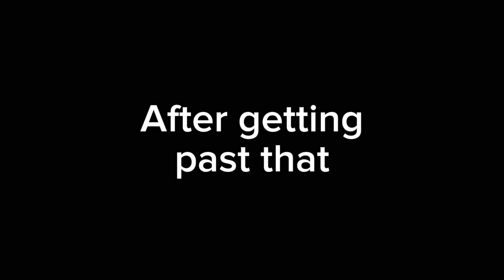Super Stupid Bros. (Gacha Club)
If an idea was fun last time, why not again? Dab Hater sends Pyro out to cause trouble. All he does is kidnap Isa though. This still makes SMKG angry, at least.